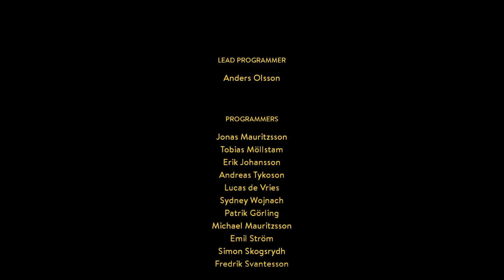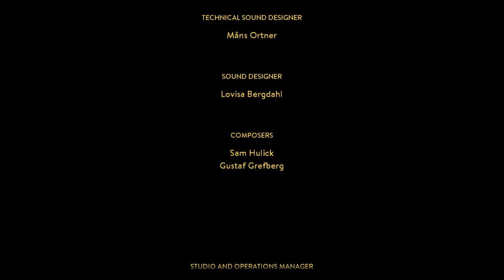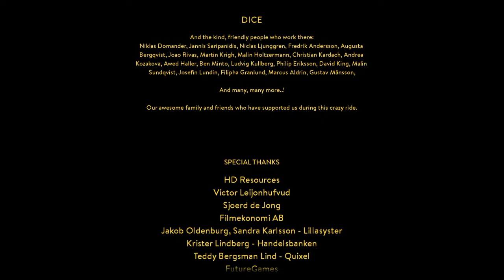A Way Out_pt15 kevin.johnson.752487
a way out gameplay